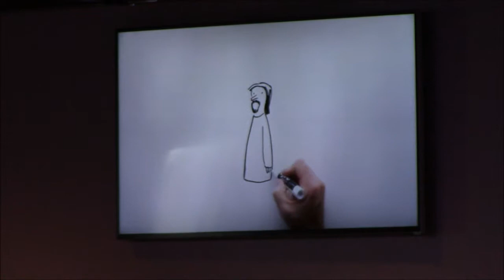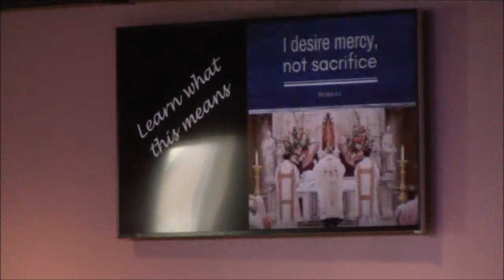Jesus, the Son of God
The Story: Chapter 25. Sermon delivered by Pastor Jim Cords at Desert Hope Lutheran Church.